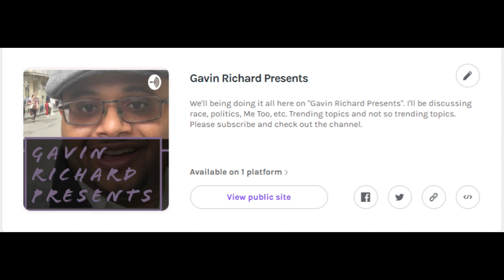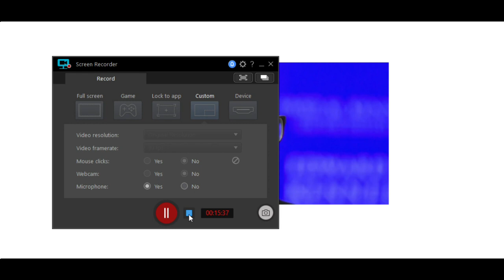Jeffrey Tobin caught with his pants down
Tobin caught singing and playing "My Ding-A-Ling."